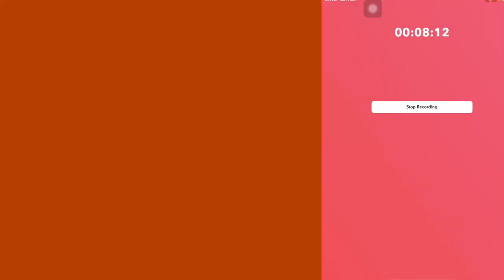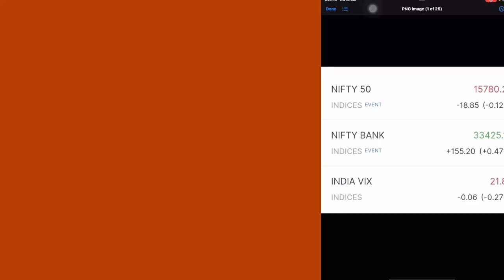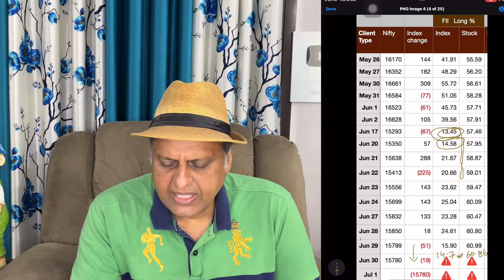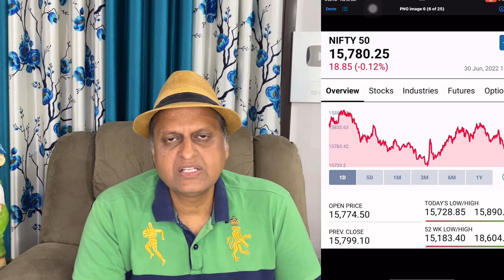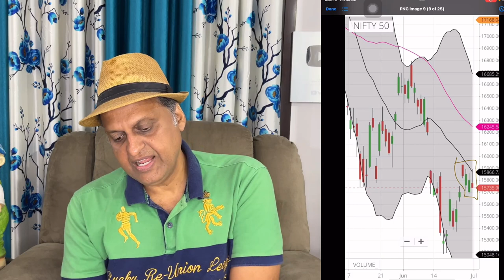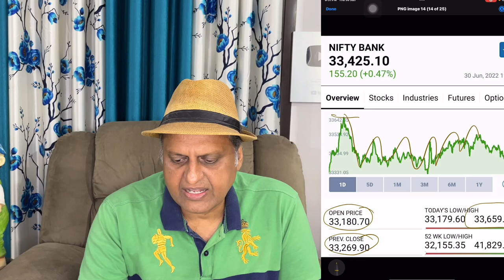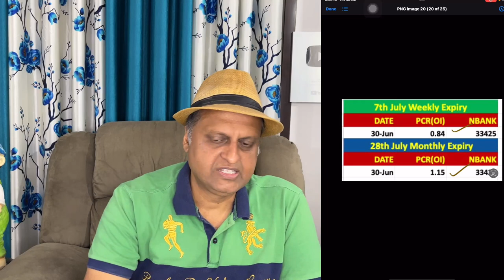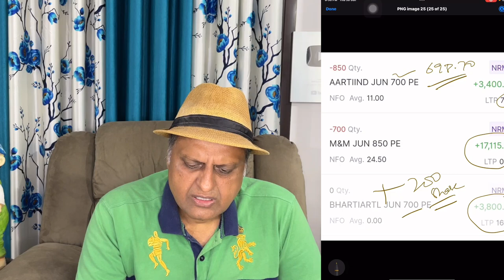Will the stock market fall continue | What to do if market keeps on falling | Stock market crash